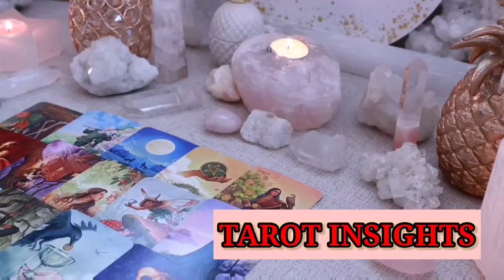GEMINI 💫 36 Hours Until a Major Shift 🌠 Get Ready for the Unexpected! TAROT TODAY